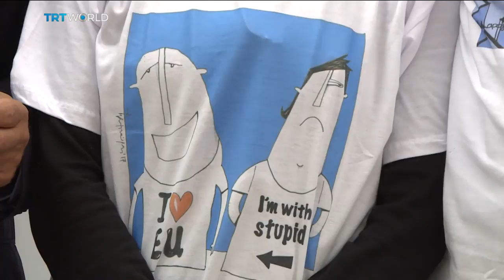EU Cartoon Spat: EU politicians protest political cartoon row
A group of members of the European Parliament have protested against what they see as censorship of a cartoon exhibition by refusing to hold the event. The display was set to take place in Brussels. From the European Parliament, Jack Parrock reports.